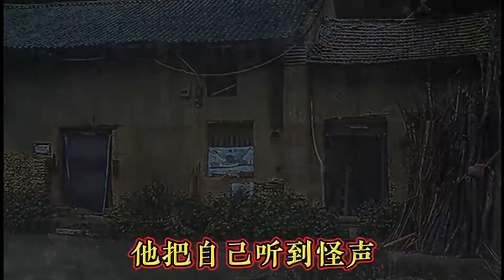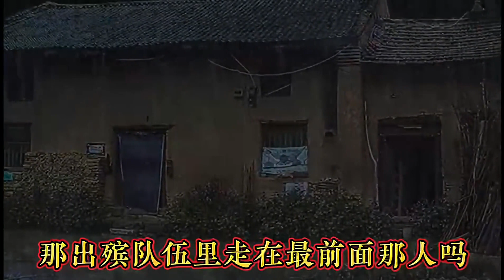老屋丨民间故事丨经典故事丨传奇故事丨历史故事丨奇闻异事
民间故事，奇闻奇事，小故事大道理，听人间故事品百味人生 ，传递正能量，精彩故事持续更新 丨 Folk stories, anecdotes, small stories and great principles, listen to human stories, taste life, transmit positive energy, and keep updating wonderful stories